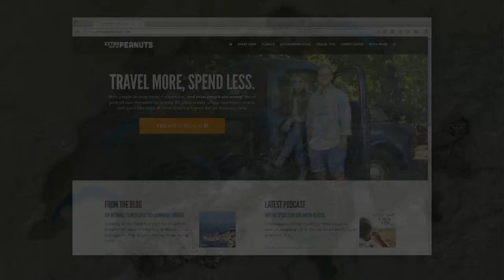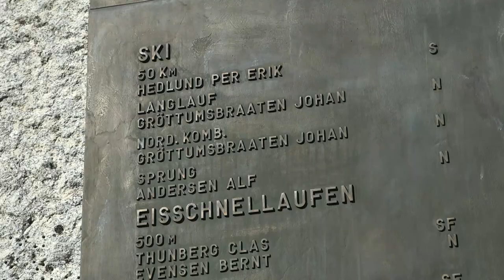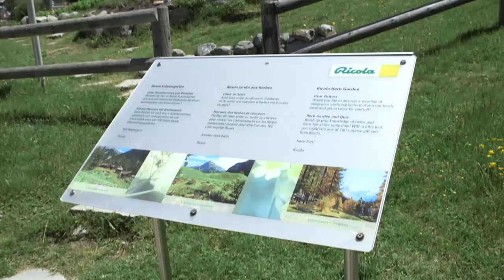St. MORITZ - LIGHTS! CAMERA! SWITZERLAND.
Travis & Heather Sherry visit St Moritz, the birthplace of winter sports for a summer adventure.